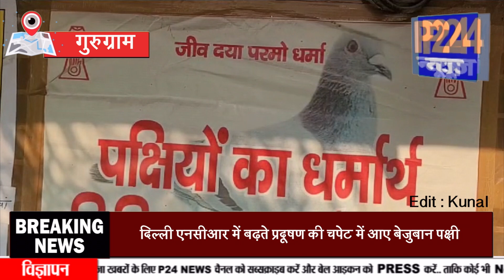Gurugram : दिल्ली एनसीआर में बढ़ते प्रदूषण की चपेट में आए बेजुबान पक्षी || P24 News